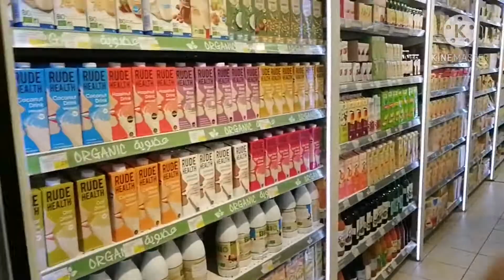Shopping vlog//shopping for home🏡🛒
Hi everyone this is my first shopping video hope you will like